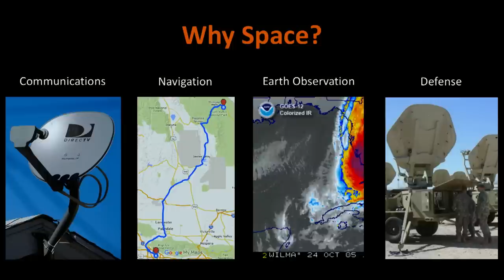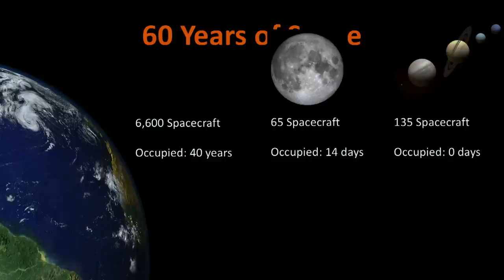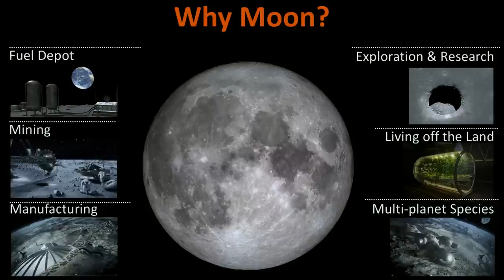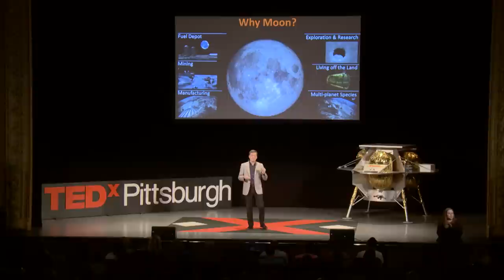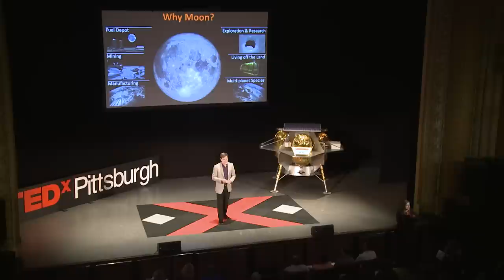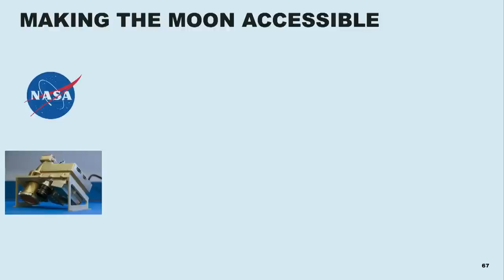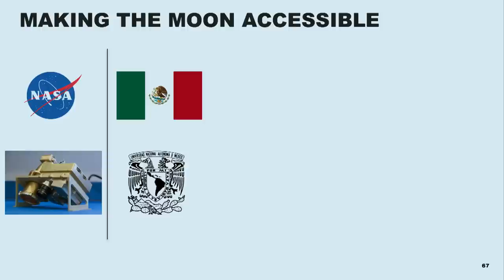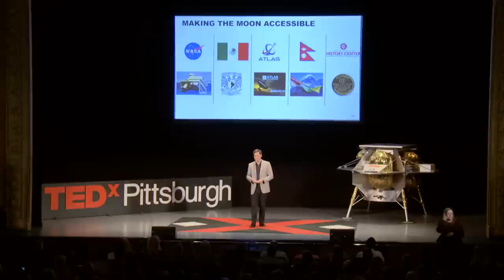To Save Earth, We Need to Go Back to the Moon | John Thornton | TEDxPittsburgh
Decades have passed since humanity landed on the moon. What if the moon has untapped value to Earth? Through mineable resources and through a safe home base to setup deep space exploration by humans? Space entrepreneur John Thornton thinks these ideas are very real and his lunar lander technology tis poised to help take humanity back to the moon.  John Thornton has grown Astrobotic's business of delivering affordable space robotics technology and planetary missions by attracting technology contracts, equity investment, and payload customers. Thornton is coordinating the team and alliance for Peregrine's development and the first mission.

At Carnegie Mellon, Thornton led the build of Scarab, a NASA concept robot for lunar drilling, and the first robot to carry a prototype of NASA's RESOLVE payload. He founded Carnegie Mellon's Advanced Composites Lab, a research, training, design, and manufacturing lab specializing in high performance, lightweight composites for robotics. This talk was given at a TEDx event using the TED conference format but independently organized by a local community.